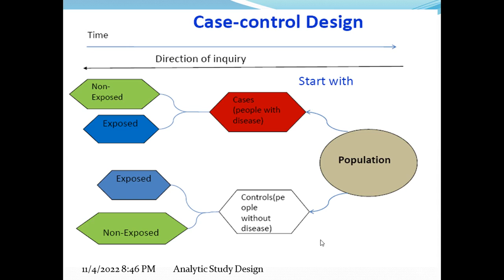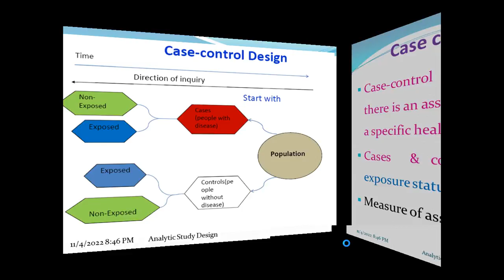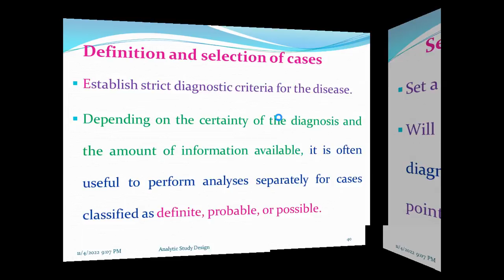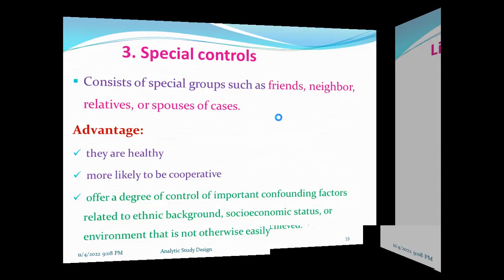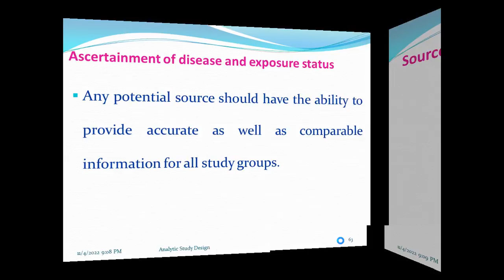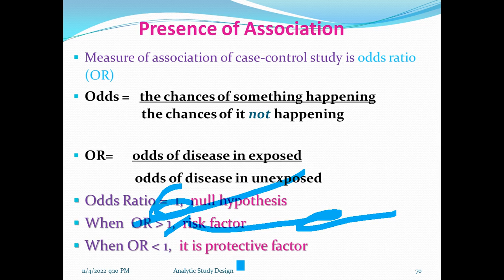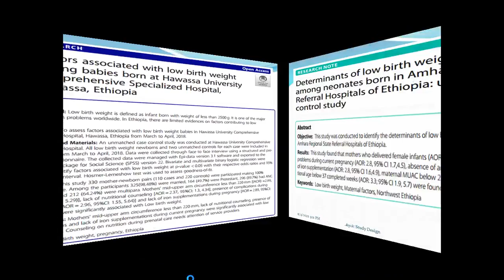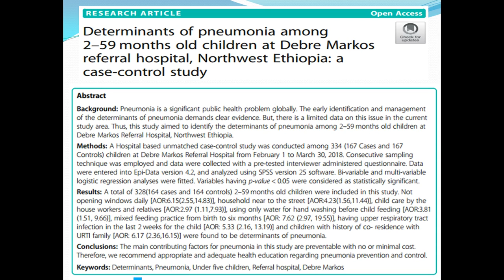How to Identify, Prepare, and Publish Case Control Study, Helpful Video Lecture with Amharic Speech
How to identify, prepare, and publish Case-Control Study, Helpful Video Lecture with Amharic Language Version of detailed explanations.This video lecture is going to explain the details of a case control study, requirements of case control study, instructions, scientific implications, how to document case control study data, steps of preparing manuscript of case control study, lecture notes of case control study, and research article example/sample of case control study.

Other Links:

272. How to Identify, Prepare, and Publish Comparative Cross-Sectional Study, Helpful Video Lecture with Amharic Speech
275. How to Identify, Prepare, and Publish Case Series Study, Helpful Video Lecture with Amharic Speech
276. How to Identify, Prepare, and Publish a Case Report Study, Helpful Video Lecture with Amharic Speech
277. Types of Incidence: Cumulative incidence Vs. Incidence density, Should be Watched, Animated Video Tutor, Epidemiology
279. The difference between Prevalence and Incidence, Clear Explanations, Should be Watched, Animated Video Tutor, Epidemiology
288. Basic Epidemiology: Natural History of Disease and Levels of Prevention, Amharic Speech Video, Part 1
289. Basic Epidemiology: Natural History of Disease and Levels of Prevention, Amharic Speech Video, Part 2
290. Basic Epidemiology: Natural History of Disease and Levels of Prevention, Amharic Speech Video, Part 3
291. Basic Epidemiology: Natural History of Disease and Levels of Prevention, Amharic Speech Video, Part 4